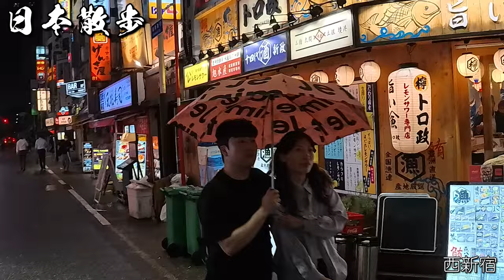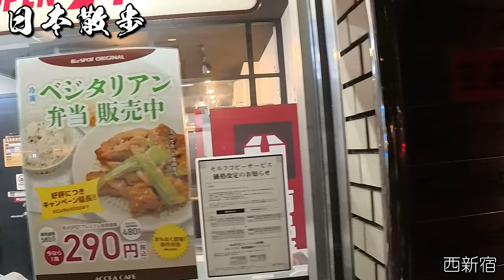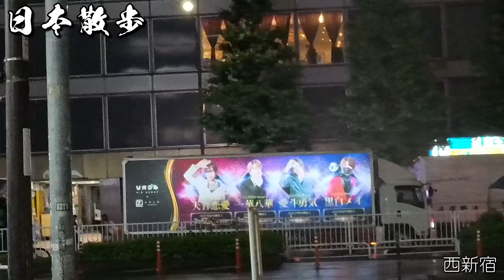2024年6月20日